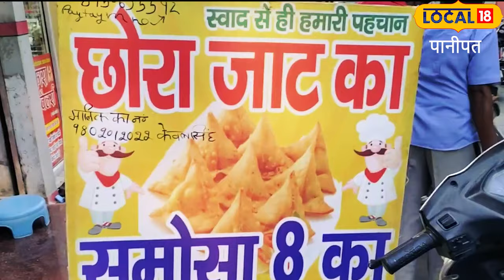Street Food: इनके समोसे की होती है Pre Booking!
दुकान के मालिक केवल सिंह ने कहा  कि 4 मार्च 2023 को बस इस सोच के साथ उन्होंने यह काम शुरू किया था कि कम दाम में अच्छी क्वालिटी का खाना लोगों तक पहुंचाया जाए. 50 पैसे की मार्जिन पर केवल सिंह आठ रूपए का समोसा बेचना शुरू किया था. पहले दिन करीब 700 समोसे की बिक्री हुई दूसरे दिन इतने समोसे बिके कि गिनती ही नहीं कर पाए.और आज के दिन में लोग स्वाद के इस कदर कायल है कि वो दिन में ढाई हजार से लेकर 5000 तक समोसे बेच देते हैं.
Shop owner Kewal Singh said that he had started this work on March 4, 2023 with the sole idea of ​​providing good quality food to the people at low prices. Kewal Singh started selling samosas worth eight rupees at a margin of 50 paise. About 700 samosas were sold on the first day, so many samosas were sold on the second day that we could not count them. And today people are so impressed by the taste that they sell anywhere between 2500 to 5000 samosas a day.